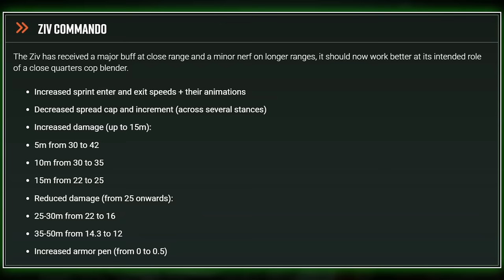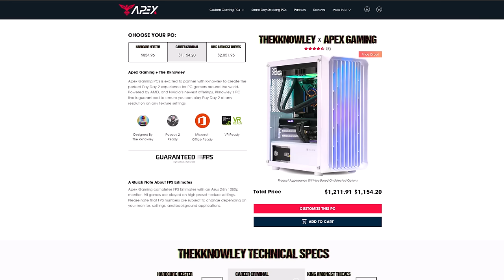Payday 3 Update 5: Feasting On Crumbs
Take a look at my custom-built Payday playing machines! Available only from Apex Gaming PC’s
Have fun in the ballpit!